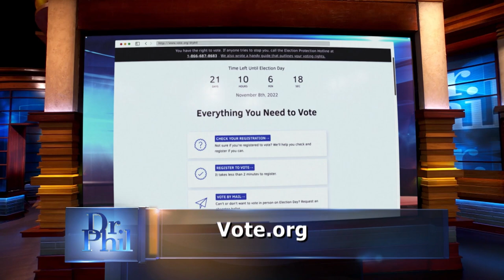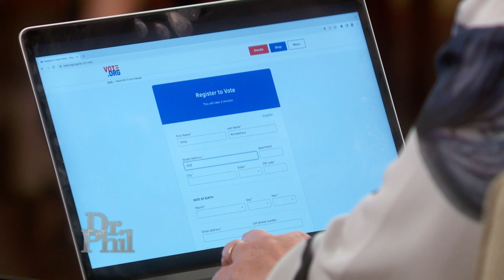How to Register to Vote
Liz Gomes says she was brutally beaten by a homeless ex-con in a horrific attack caught on video. Her alleged attacker has spent time in prison for attempted murder and assault in the past, and Liz and her partner, Clement, say they want to know why this man was out on the streets to strike again. Liz and Clement say they question whether their elected officials will do anything about the surge of violence in their city. Don’t miss the surprise Clement has for Liz that brings tears of joy to the audience. Next, meet Marcus Arbery. Almost three years ago, his 25-year-old son, Ahmaud, went jogging in a Georgia neighborhood and was shot to death after being chased by a trio of white men. Marcus says he’s on a mission to fight in his son’s name to get more people to understand why their vote counts. Plus, civil rights attorney Barbara Arnwine makes a stop off her votercade to get everyone excited about the midterms. And, the CEO of Vote.org, Andrea Hailey, shows Dr. Phil how easy it is to register to vote. (21053)